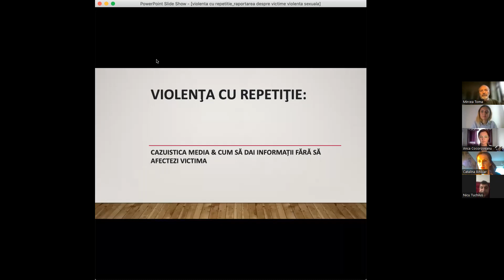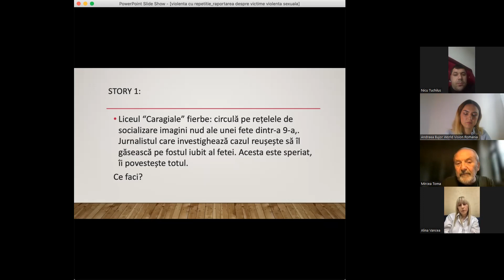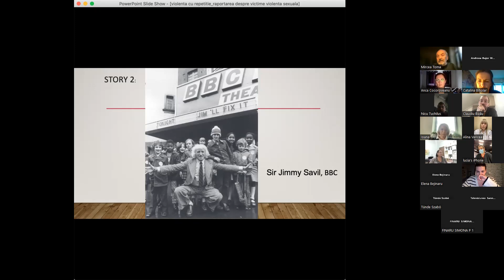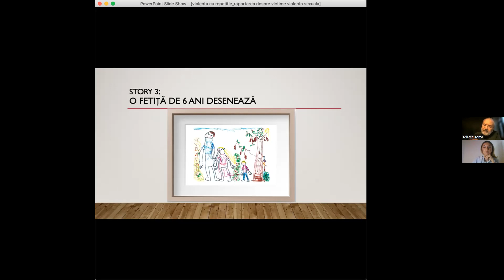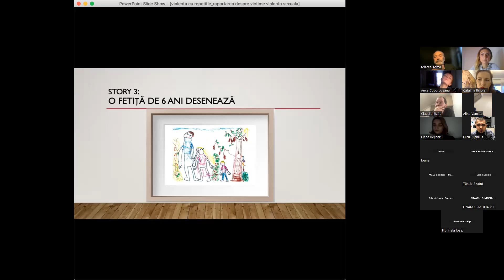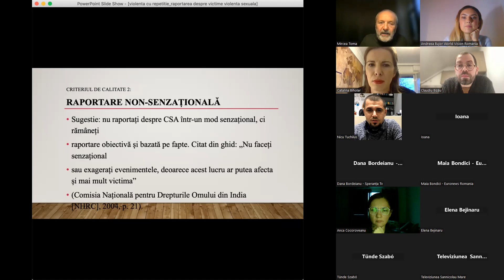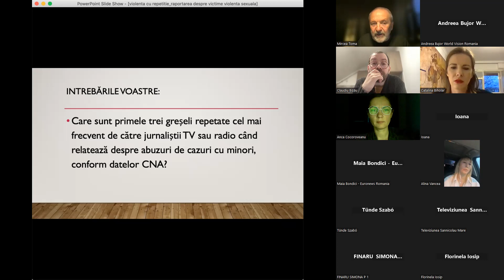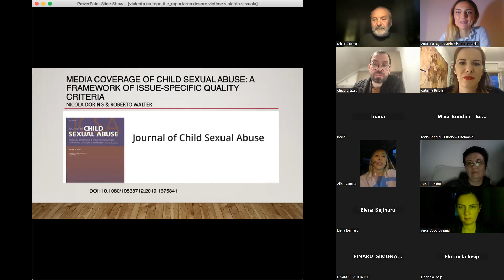Violenţa cu repetiţie: Cum să dai ştirea fără să afectezi victima. Mircea TOMA, membru CNA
World Vision România, în parteneriat cu Consiliul Naţional al Audiovizualului și cu Facultatea de Jurnalism și Științele Comunicării din cadrul Universității din București, va realiza o serie de webinarii pentru a-i ajuta pe jurnaliști să relateze despre abuzurile sexuale cu minori astfel încât să facă mai vizibile comportamentele abuzive, dar în același timp să respecte demnitatea victimei.  În urma acestor webinarii, fundația va realiza un ghid media care va cuprinde atât surse pentru documentare, cât și un set de reguli și principii de bază și exemple de bune practici.